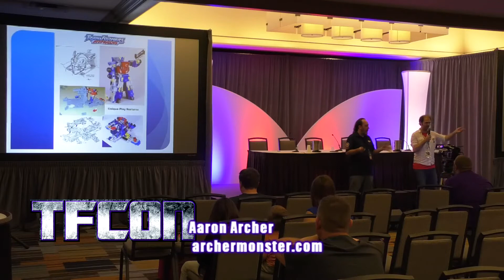Chakan The Forever Man with Designer Aaron Archer (from the classic Sega Genesis Game)!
Former Transformers Franchise and Toy Designer Aaron Archer discusses his work on Chakan The Forever Man who many of you will remember from the classic Sega Genesis Game.